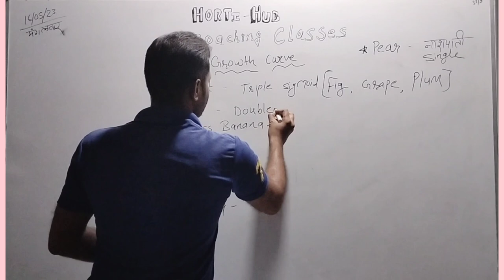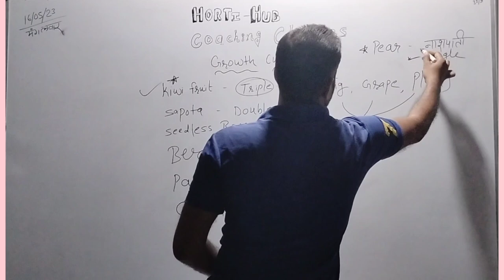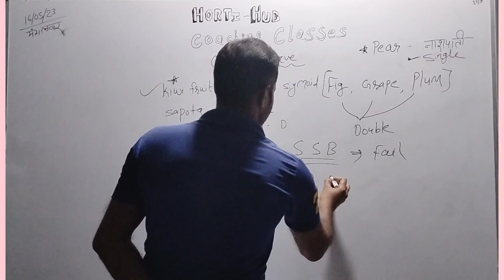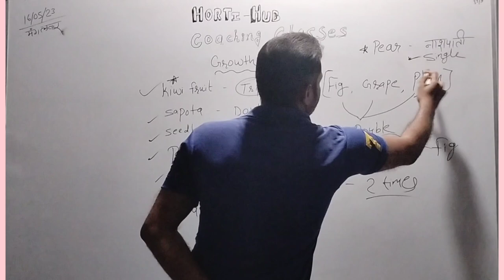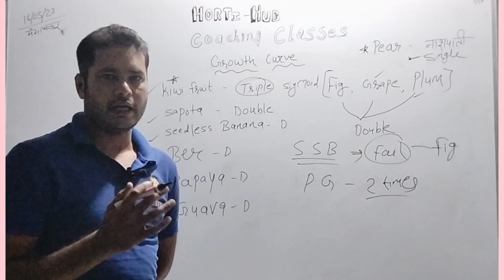Growth Curve _Fruit Crops 🍓🍑